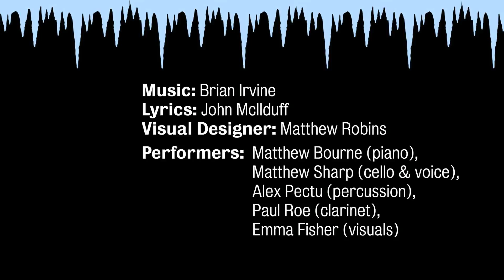A Most Peculiar Wintry Thing Nov 2015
After a hugely successful tour of Ireland in Nov/Dec 2014, The Ark and Music Network are delighted that our show 'A Most Peculiar Wintry Thing' by Brian Irvine is embarking on a tour of Northern Ireland. presented by Moving on Music and Dumbworld, the show will visit 6 venues from the 23-28 November 2015.